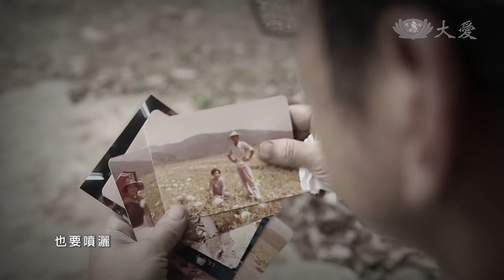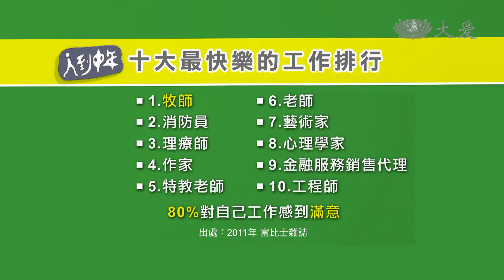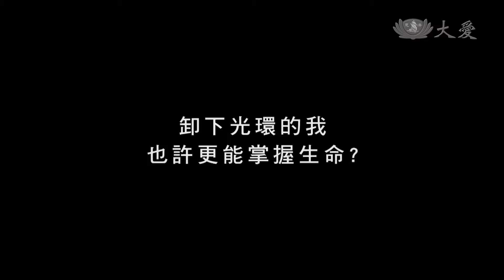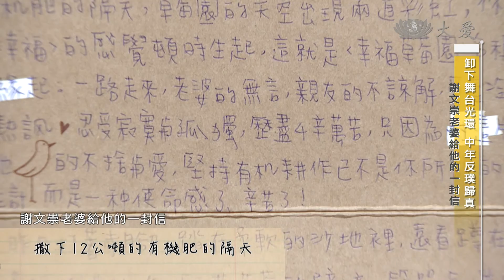【人到中年】20140708 - 卸下舞台光環 - 中年反璞歸真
我們知道幸福是人類追求的最基本價值。它是一種感覺，一種美好、愉悅、舒暢的情緒，它不取決於你的生活狀態，而是取決於你的心態。今天，我們邀請了來賓，他們曾經在職場上擁有崇高的地位但卻選擇放棄一切，過著由奢入簡生活，並從世俗的名利轉向到心靈層面的成長，就讓我們一起來分享他們的故事。

有放棄原有老闆的頭銜，喜愛農家生活的謝文崇先生以及放棄原有的工作，並帶頭組成志工隊，成立銀髮族協會的林美娥女士，還有銀髮族協會的志工隊副隊長，竇維蓮女士，以及精神健康基金會講師，魏兆玟老師。